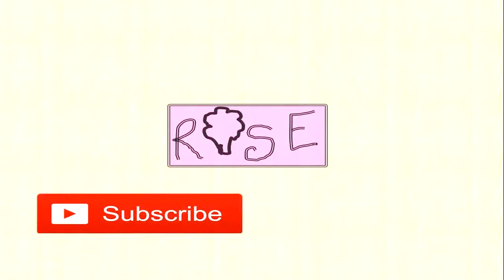Pre Number Concepts for class 1| Sorting | Class 1 Mathematics 8 | कक्षा 1 गणित 8 चीज़ों को छांटना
Class 1 Mathematics 8 Pre Number Concepts (Sorting) कक्षा 1 गणित 8 चीज़ों को छांटना